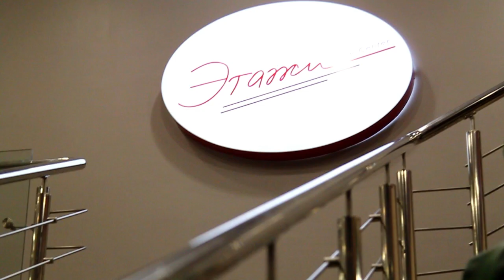Beyonce ft. The Weeknd - 6 Inch Choreo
Etaji Dance Center
Vladivostok, Russia